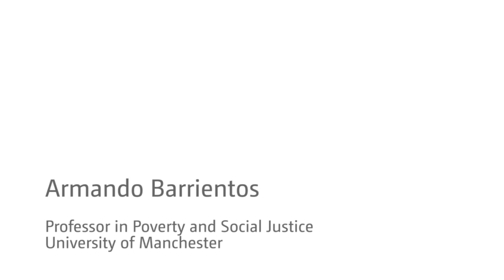The rise of social protection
Recent years have seen somewhat of an explosion in social protection programmes in low- and middle- income countries.

In this interview Professor Armando Barrientos from the University of Manchester explains why the use of social protection is increasing and highlights a number of success stories. But he also explains why foreign aid can play only a limited role in this area.

As many as a billion people in the world are now living in households where at least one member is receiving support from cash transfers or employment guarantee schemes. Foreign aid has played an important role in this expansion by funding the provision of institutional infrastructure and capacity development. Social protection is also an area where south-south cooperation has showed some success with one particularly good example being the sharing of experiences of cash transfers as well as food and nutritional security by Brazil with countries in sub-Saharan Africa. Professor Barrientos is interviewed by Senior Communications Specialist Carl-Gustav Linden from UNU-WIDER. The interview took place during the ReCom results meeting on aid and social sectors at Sida in Stockholm on 13 March, 2013.